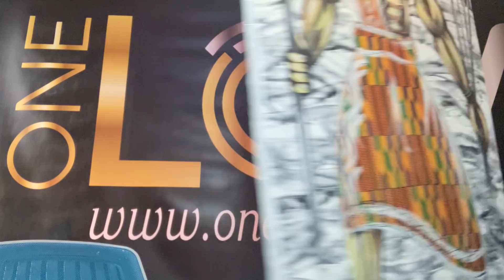I know Who called me!